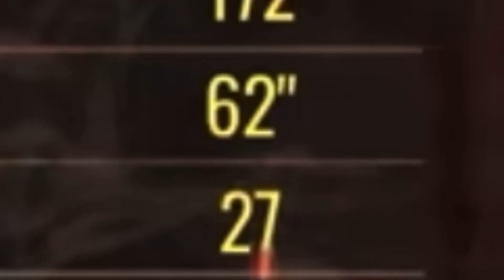NAHH THEY BOXING | StreetsBeef Reaction Video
Intro: Japanese Denim - MarzTLK
Instrumentals: Heater - TytheGuy
Outro: GOSTYLE 2023 - iayze